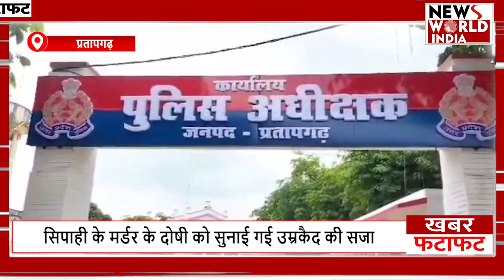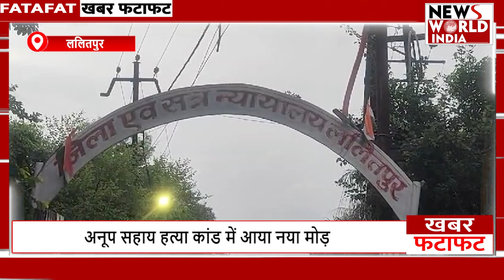फटाफट अंदाज में देखिए यूपी-उत्तराखंड की बड़ी खबरें